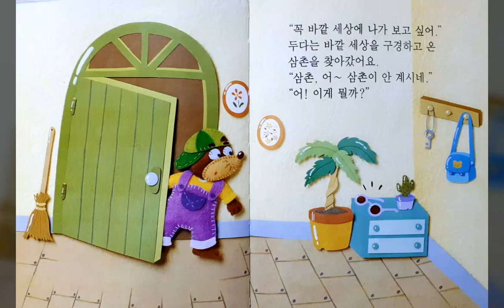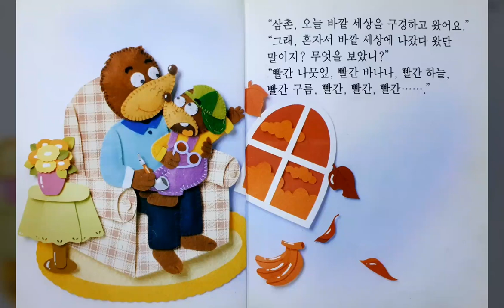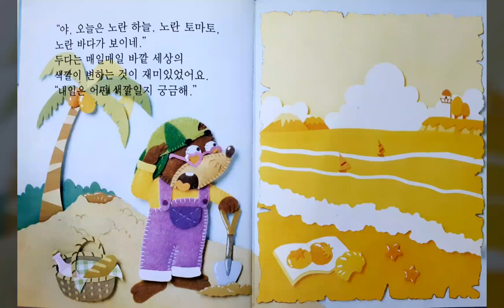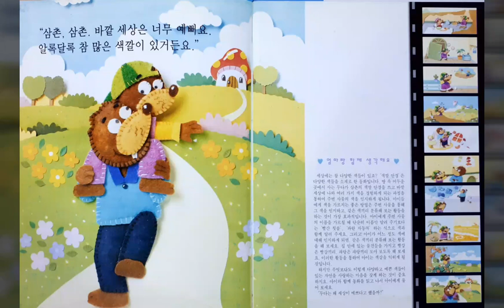색깔안경 (스타리의 리얼동화책 동화책읽어주기 창작동화)